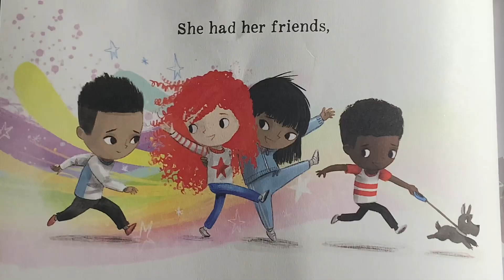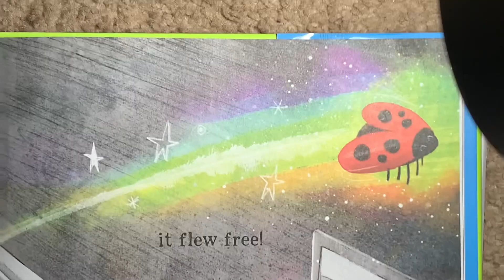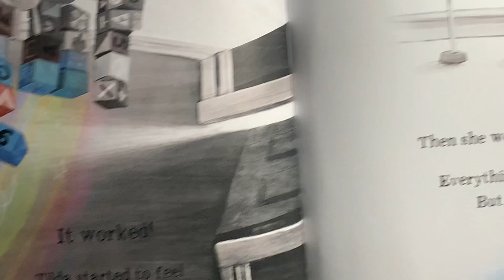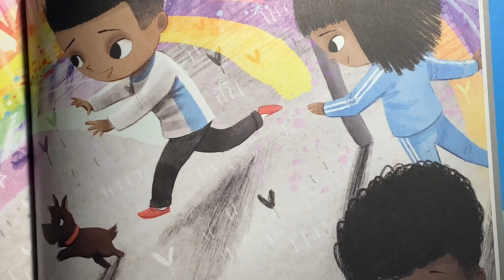Tilda Try’s Again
When Tilda’s world turns upside down, she feels like giving up, until she gets a little motivation from a tiny lady bug.